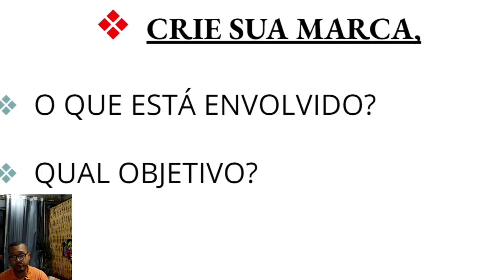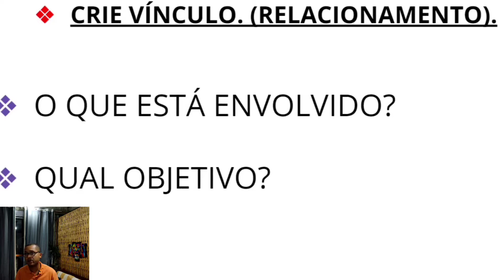Estratégia Número #1 para Você começar o trabalho com Capas Personalizadas.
ESSA DEVE SER SUA ESTRATÉGIA NÚMERO#1 PARA TER SUCESSO COM CAPAS PERSONALIZADAS.
Eu me chamo Gustavo e faço parte do Artenacapa.